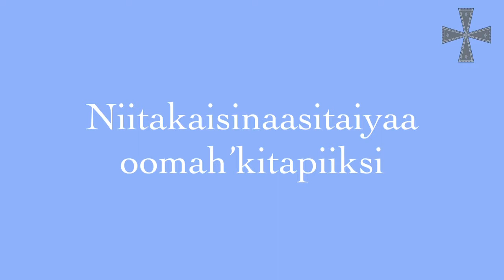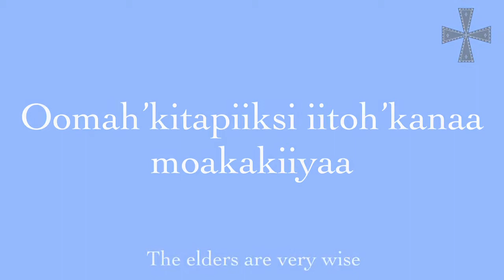Pikuni Word of the Day | Oomah’kitapiiksi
Oomah’kitapiiksi - elders
Niitakaaniistatoowaiyaa oomah’kitapiiksi - I will always look after the elders
Niitakaisinaasitaiyaa oomah’kitapiiksi - I will always be respectful to the elders
Oomah’kitapiiksi iitoh’kanaa moakakiiyaa - The elders are very wise